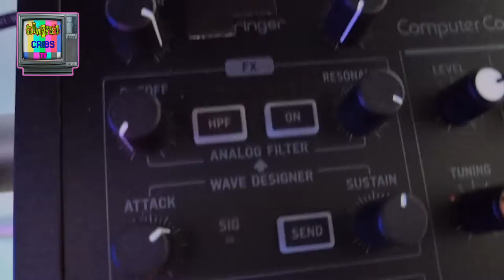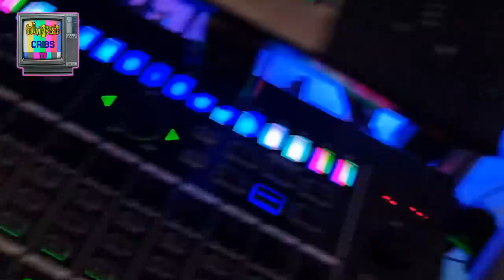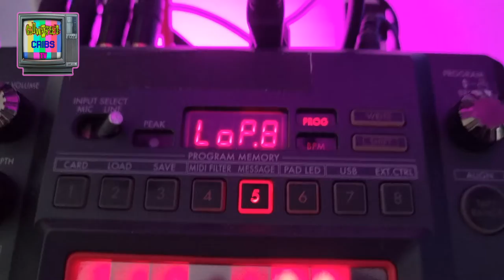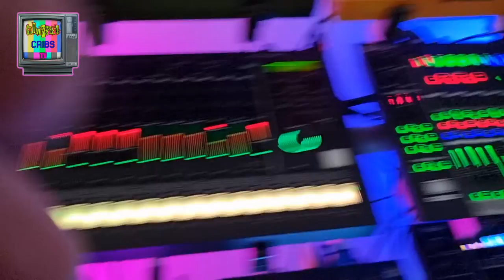PtAC CLOWNFEST 6 - PROF DICTABEAT CRIB